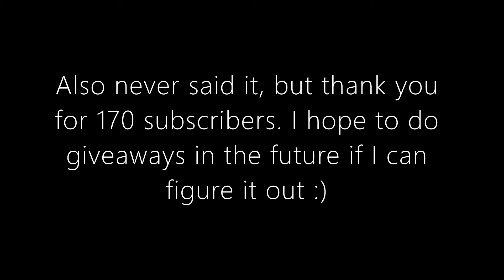I finally graduated!!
I'm gonna be posting more videos hopefully and playing with everyone I can. I want to give back to all my subscribers for staying so I'm gonna hopefully do a giveaway this summer.